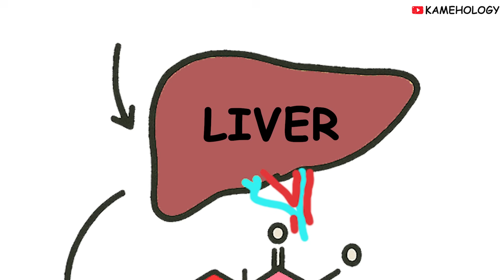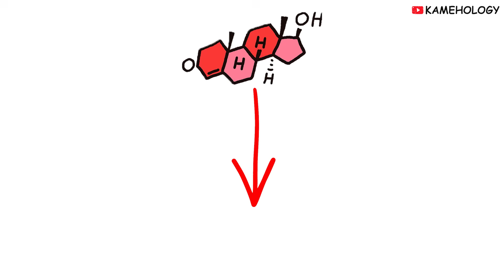How To Increase Testosterone Naturally Explained By Goku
In this video, I break down how to increase testosterone levels naturally

Inspired by :  @ApestheticGuide

— TIMESTAMPS —

0:00 Introduction
0:52 Regulate sleeping habits
1:18 Train hard
2:29 Recap

This video is meant for "edutainement" purposes only. Do not rely on it as your only source of knowledge, as it may simplify or contain errors.